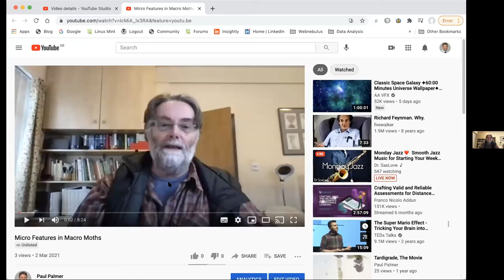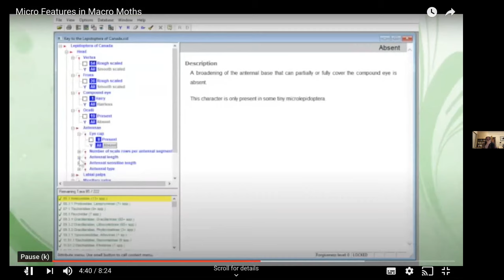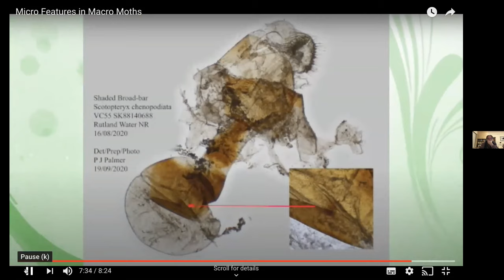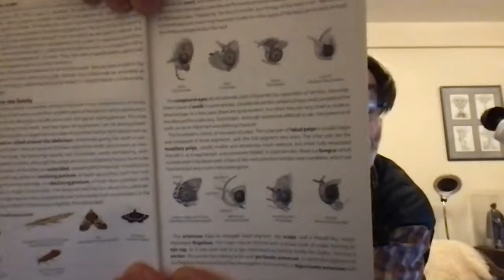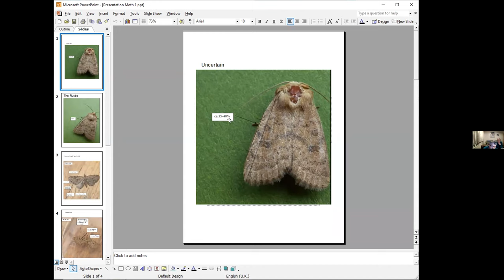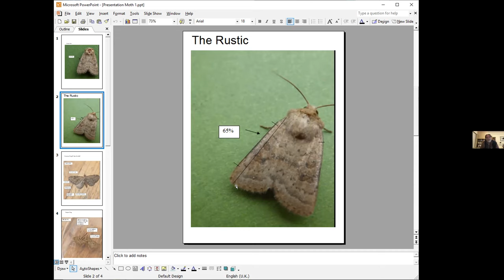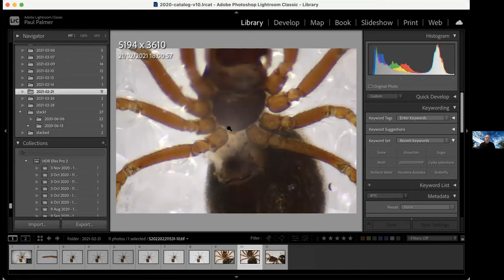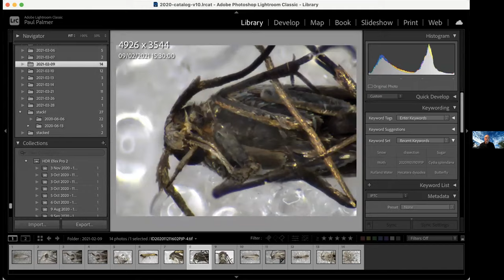Microscope Club Online - how to identify macro-moths from micro-features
We discuss and demonstrate how to identify macro-moths from micro-features.